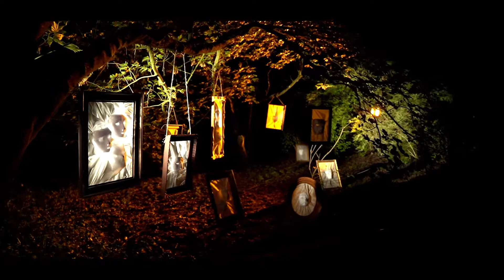Noc Bajek i Grozy 2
W Przelewickich ogrodach odbyła się Noc Bajek i Grozy, podczas której na odwiedzających czekało wiele atrakcji na motywach popularnych horrorów.